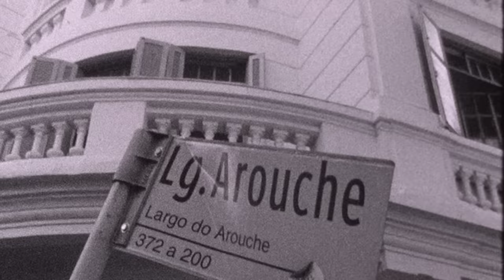Céu - Varanda Suspensa (Tropix) [Vídeo Oficial]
Indira Dominici - Fotografia, direção e pintura (Super 8mm, pintado e alterado à mão)
Indira Dominici e Rafa Med: Montagem

Varanda Suspensa faz parte parte do novo áblum "Tropix".

Descansar a vista
Até onde a vista alcança
De uma zona temperada
Até onde o sonho te leva
Da varanda suspensa
De São Sebastião
Entocada por ipomeas
Pés de manga, costela-de-adão
Eu me sentava para ver
Aquele quadro vivo mudar
Vista para a Ilhabela
Éramos a tela impressionista
Tropical
Latino-americana
Litoral, início de janeiro
Tardes de veraneio
Lume dos faróis
Anunciando a noite néon